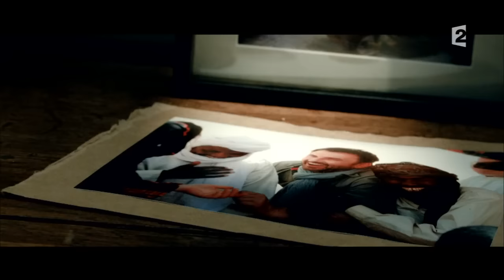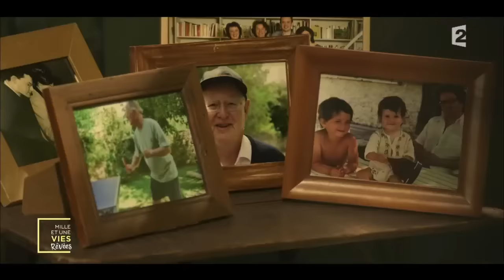Elevage de chèvres, les entrepreneurs sociaux - Mille et une vies rêvées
Replay de l'émission "Mille et une vies rêvées" diffusée le 20/09/2016 à 15h sur France 2.